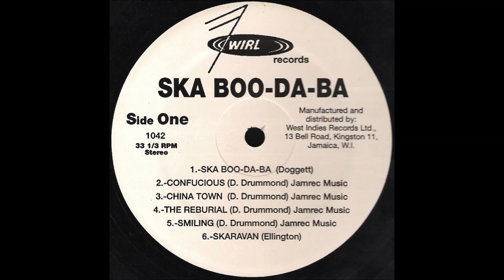The Skatalites - Skaravan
Pascal.b * POPCORN BEAT * REISSUE VINYL * Copyright Disclaimer Under Section 107 of the Copyright Act 1976, allowance is made for "fair use" for purposes such as criticism, comment, news reporting, teaching, scholarship, and research. I do not claim rights or ownership to any of the copyrighted material used in this video. I own a legal copy of this product and support the official release. This video only serves to promote the original author